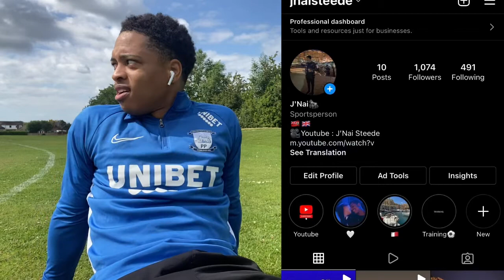Looking for Apartments🏠 | Training on a Sunday - Day In the life⚽️ | Off season ep 9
Footballer starts youtube….Finally😱⚽️